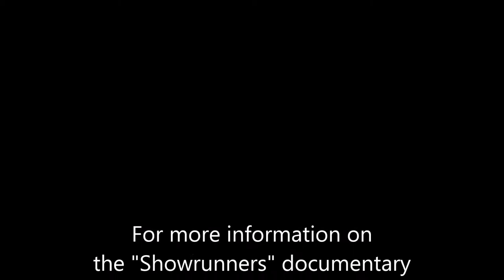Showrunners the Movie Interview with Director Des Doyle Co-Producer Ryan Patrick McGuffey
Showrunners the Movie Interview with Director Des Doyle and Co-Producer Ryan Patrick McGuffey from WonderCon 2014. A Red Glean Exclusive interview.